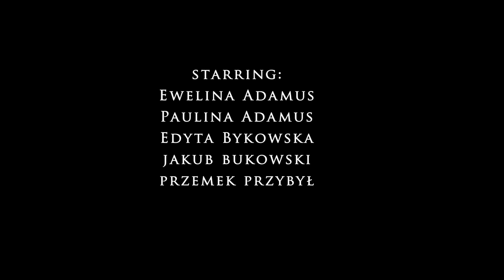Depeche Mode-Lilian (Remix)